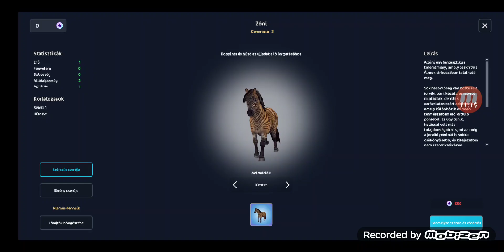Star Stable Online🐴 7. race🏁verseny🏁